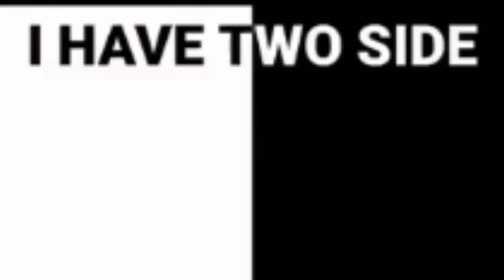I have two side [read desc] | Jane 'n Delaware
XD

Song by/artist : @TheLeeGreenwood
Song : God bless the U.S.A

Song by/artist : @shawnmendes
Song : Stitches

👉🦋sec channel (tiktok) : clamdwonjustsusie
👉🦋my sec acc(YouTube) : Jane 'n Delaware🇺🇸

                          `×Jane 'n Delaware×`

pls support : @Vintage_Dolly & @ray_isodd & @ThePeaBrainer & @chaosredwonka & @ยูคับD

I was born not wanting to do anything. Just born to listen to the American national anthem

The cat is sad coz it’s not getting likes
　　　　　／›　　フ
　　　　　| 　_　 _ l
　 　　　／` ミ＿xノ

Listening to: desc
01:43 ● 03:50
⇆ㅤ ㅤ◁ㅤ ❚❚ ㅤ▷ ㅤㅤ↻
               ılıılıılıılıılıılı
ᴠᴏʟᴜᴍᴇ : ▮▮▮▮▮▮▮▮▮▮